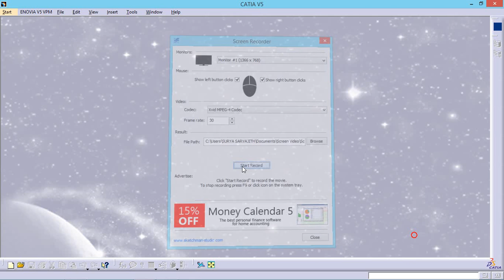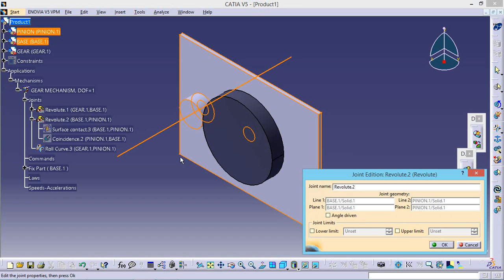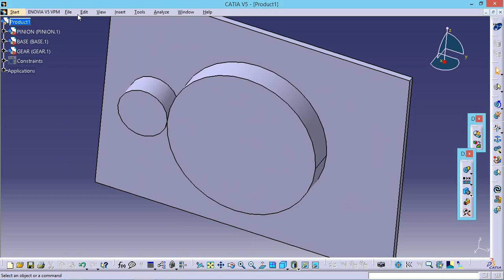TEST QUESTION CAD PART 2